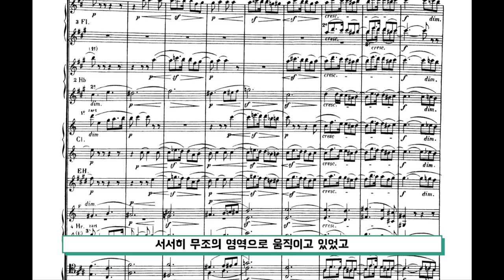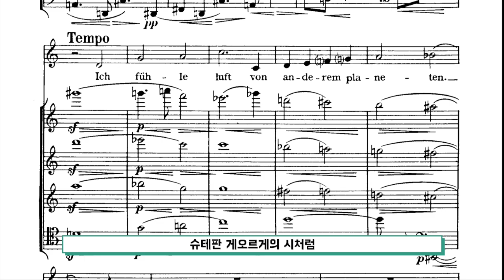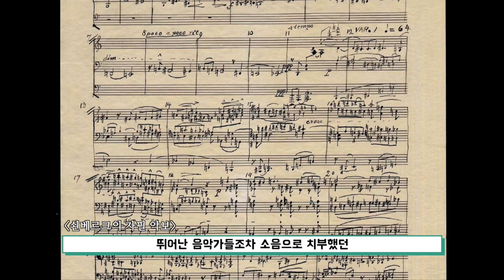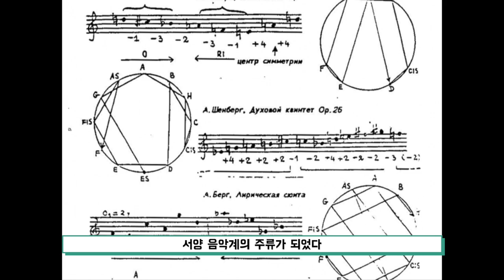이게 음악이야? 쇤베르크와 무조 음악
이번 영상은 '현대음악과 쇤베르크' 입니다.

음원
A.Schoenberg
String quartet No.2 4mov.